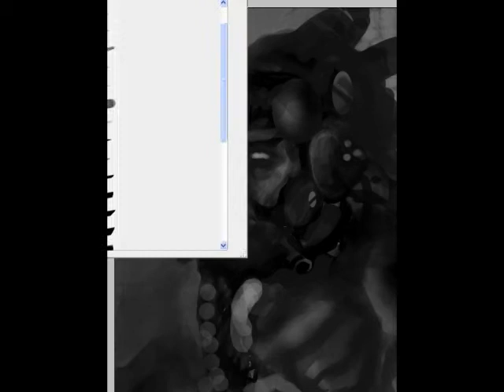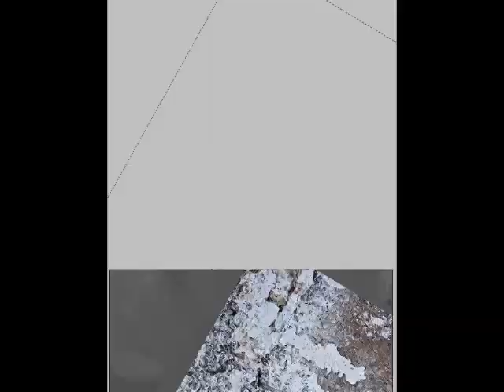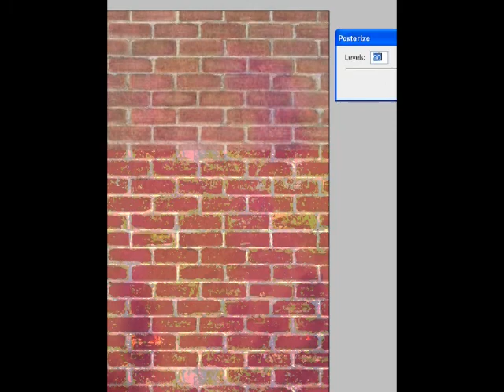Speed Painting Soldado del futuro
Probando la wacom. 2 horas con Photoshop CS3